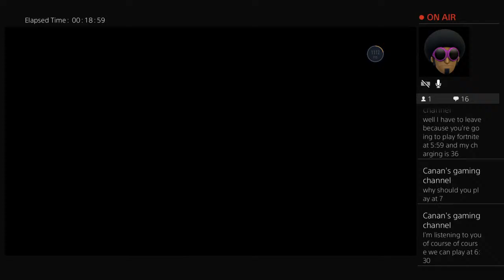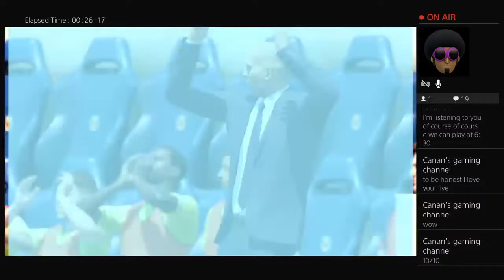Fifa 20 career mode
Milroy's gaming zone